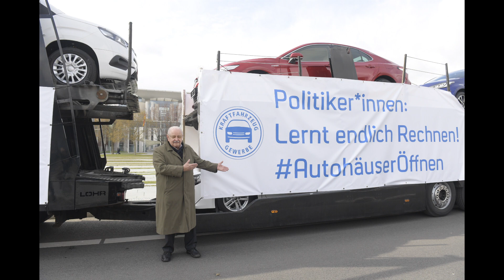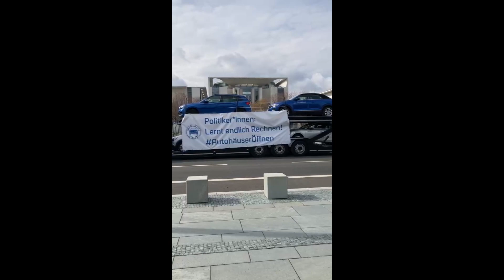ZDK-Protestaktion vor dem Kanzleramt am 18.3.21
Mit einer Protestaktion in Berlin hat der Zentralverband Deutsches Kraftfahrzeuggewerbe seiner Forderung nach bundesweiter Öffnung der Autohäuser Nachdruck verliehen.
Drei beladene Pkw-Transporter hielten auf ihrer Rundfahrt durch Berlin-Mitte auch in der Nähe des Kanzleramts. Die gut sichtbare Botschaft:
„Frisör, 10m2, 1 Kunde: geöffnet.
Autohaus, 500m2,  1 Kunde: geschlossen.
Politiker*innen: Lernt endlich Rechnen! AutohäuserÖffnen“.